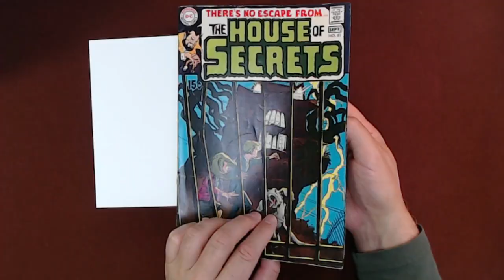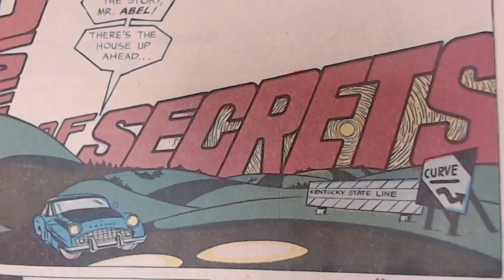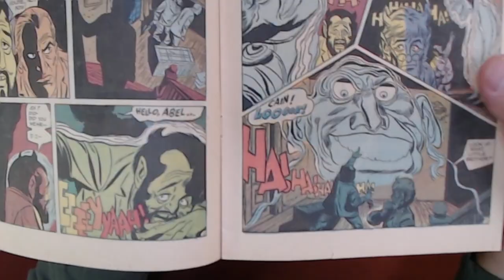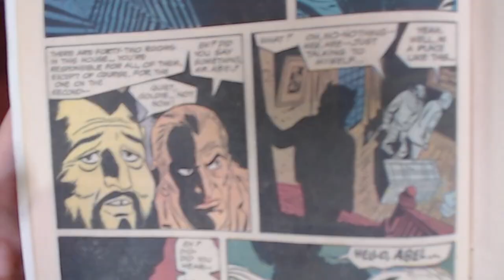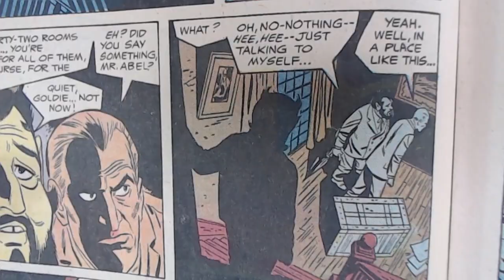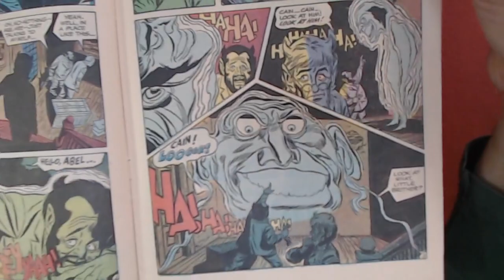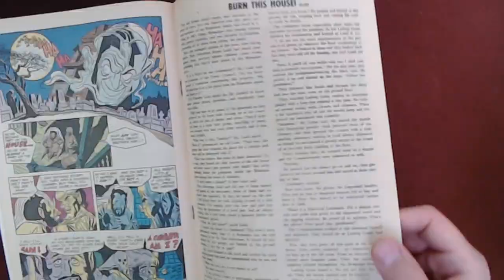Reading Comic Books: House of Secrets #81: "House of Secrets", Conway, Draut, DC Comics, 1969 [ASMR]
FULL LIVE STREAM: Reading Comic Books, Halloween Horror Special: House of Secrets #81, Abel [Full Live Stream, ASMR]

***CRYPTO***
Monero: 41suzjTJn792VZuJFZD1yD1SrZjPxrCbxdscz583Z4uNFZUXNXtnjZNbmnVD39mRK5Vkn5X3rZN6PheafCiMafSn4WVBYhE
Bitcoin (BTC): 1Peam3sbV9EGAHr8mwUvrxrX8kToDz7eTE
Bitcoin Cash (BCH): 18KjJ4frBPkXcUrL2Fuesd7CFdvCY4q9wi
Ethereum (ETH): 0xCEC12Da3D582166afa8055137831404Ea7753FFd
Ethereum Classic (ETC): 0x348E8b9C0e7d71c32fB2a70DcABCB890b979441c
Litecoin (LTC): LLak2kfmtqoiQ5X4zhdFpwMvkDNPa4UhGA
Dash (DSH): XmHxibwbUW9MRu2b1oHSrL951yoMU6XPEN
ZCash (ZEC): t1S6G8gqmt6rWjh3XAyAkRLZSm9Fro93kAd
Doge (DOGE): D83vU3XP1SLogT5eC7tNNNVzw4fiRMFhog

Peace.

chycho

Peace,

chycho